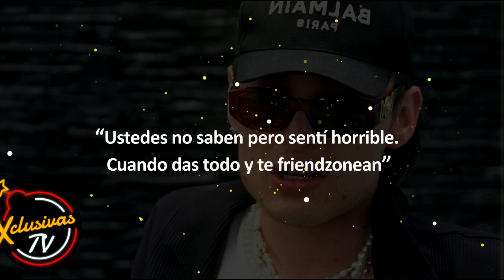Nicki Nicole niega romance con Peso Pluma y lo compara con un perro